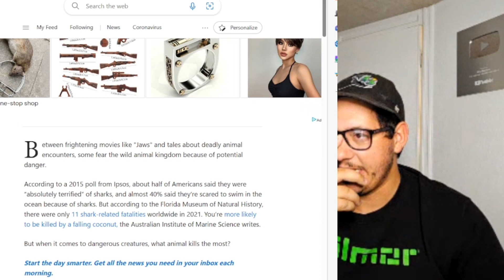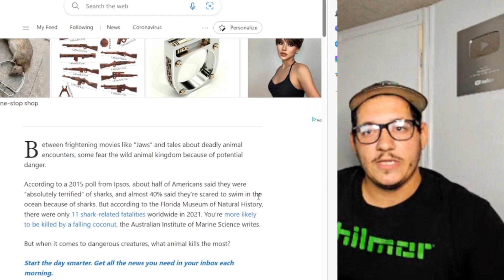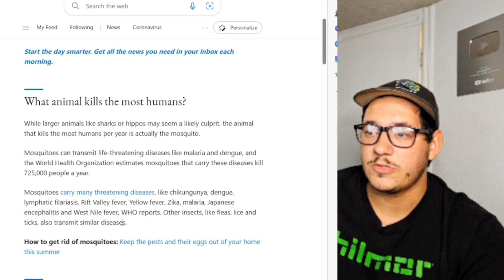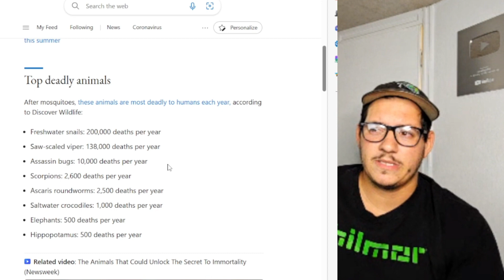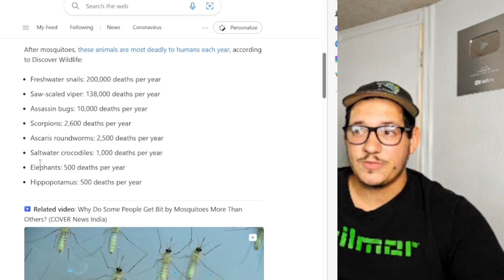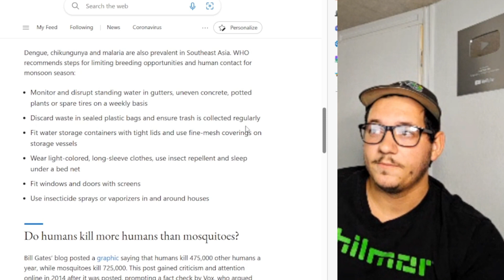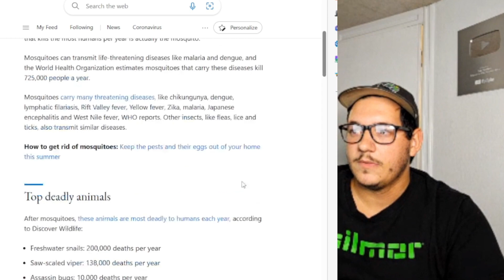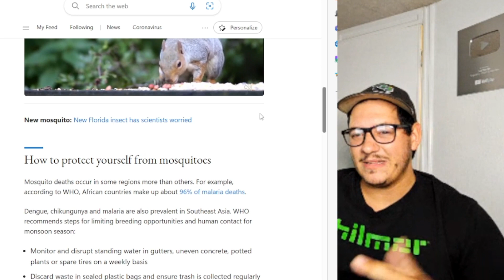What Is the DEADLIEST Animal on Earth??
There are many animals that have a bad reputation, but when it comes to what actually kills the most people a year, the answer might surprise you!